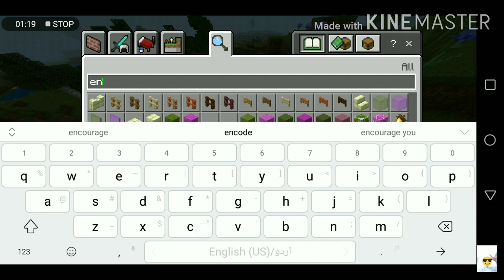Unbreaking 3 in mincraft